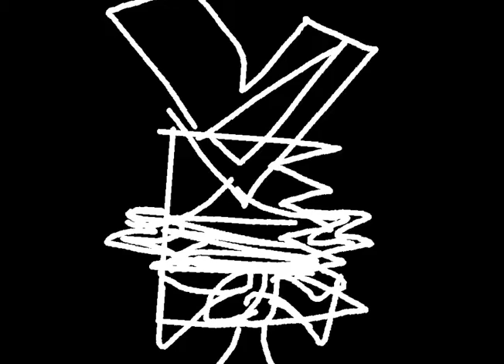I CAN’T HANDLE CHANGE (saw oc/filler so it’s bad bad-/NOTAVENTNOTAVENT-)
This is VERY VERY VERY VERY VERY LAZY
  I made like 1000000 mistakes in this lmao
  I swear to goodness this isn’t a vent-

My motivation died and I’m forcing myself to do Freak 2 meme without it! It’s probably gonna come out tomorrow or in two days idk. I mean this lack of motivation and time will probably stop tomorrow because I don’t have online summer school for like a couple of days- but yeah. This is a filler for freak 2 meme hahaha.

  Roll credits, I keep rambling.

【original】Unknown Draw
【song】I can't handle change - ROAR - Typography
【oc】Irina (saw oc, belongs to me)

Alt. Account on Roblox (don’t friend request this account either)

    (I only link things I’m slightly active on, I have Wattpad, etc. i’m not active on wattpad and etc so hhh)